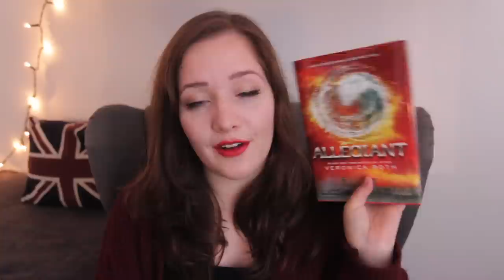November Book Haul.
Buy the books from this video at the Book Depository

Beauty channel with Marionhoney.